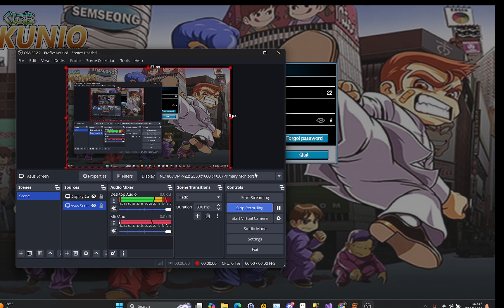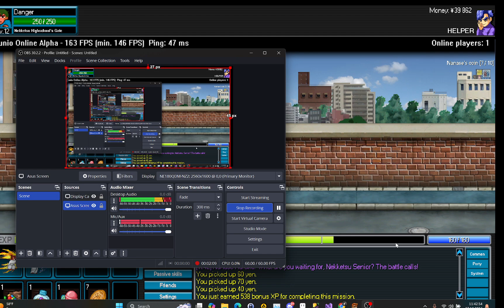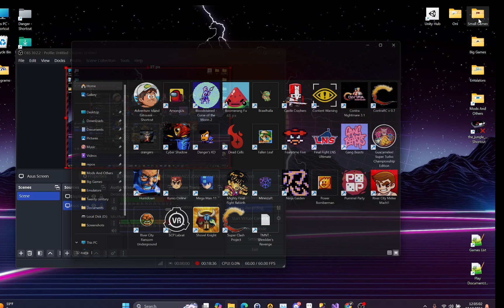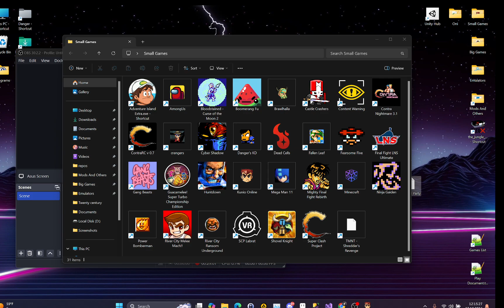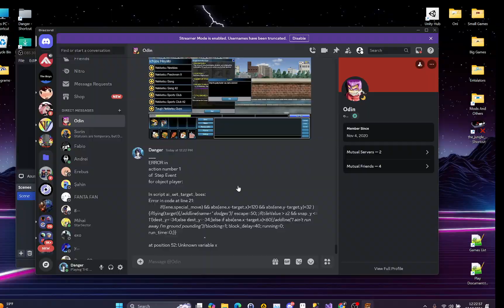kunio online ma sugt sugata